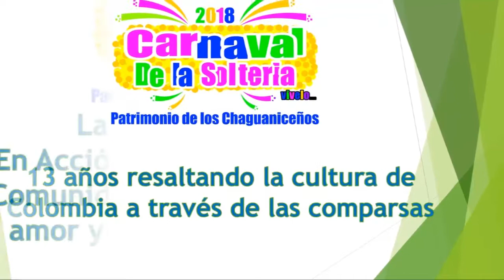FESTIVAL DEL SOLTERO 2018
Alegría y sabrosura  se vivió en el Festival del Soltero de Chaguani Cundinamarca.